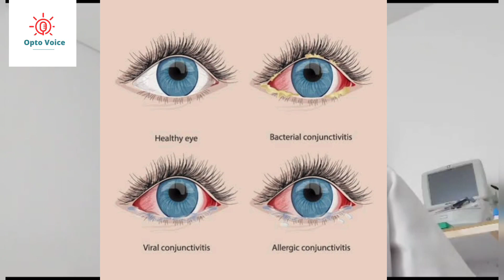Conjunctivitis (eye flue) |Pink Eye | Symptoms | Precautions | Treatment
कंजंक्टिवाइटिस (Conjunctivitis) क्या है?

कंजंक्टिवाइटिस, जिसे पिंकआई भी कहा जाता है, एक ऐसी स्थिति है, जिसमें पलक की आंतरिक सतह और आंख के सफेद भाग की बाहरी सतह में सूजन आ जाती है। इससे आंखें लाल हो जाती हैं और खुजली होती है। कुछ लोग इसे आंख आना भी कहते हैं। यह समस्या दोनों आंखों में हो सकती है। कंजंक्टिवाइटिस एक संक्रामक रोग है, इसलिए दूसरों को संक्रमित होने से बचाने के लिए आपको अलग रहना चाहिए और जल्द से जल्द इलाज करवाना चाहिए।